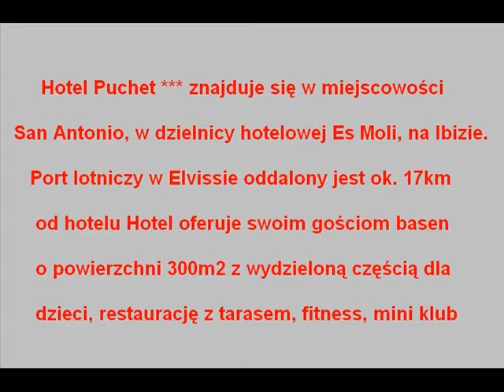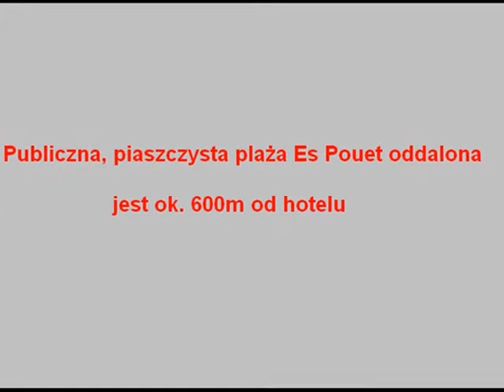Hotel Puchet - San Antonio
Hotel Puchet *** znajduje się w miejscowości wypoczynkowej San Antonio, w dzielnicy hotelowej Es Moli, na Ibizie. Port lotniczy w Elvissie oddalony jest ok 17km od hotelu.

Hotel oferuje swoim gościom basen o powierzchni 300m2 z wydzieloną częścią dla dzieci, restaurację, z tarasem, fitness, mini klub oraz plac zabaw dla dzieci.

Hotel dysponuje pokojami standardowymi o powierzchni 25m2, wyposażonymi w TV SAT, indywidualnie sterowaną klimatyzację, lodówkę, sejf, internet bezprzewodowy, łazienkę oraz balkon lub taras. W restauracji serwowane jest wyżywienie HB (śniadania i obiadokolacje) w formie bufetu. Publiczna, piaszczysta plaża Es Pouet oddalona jest ok. 600m od hotelu.